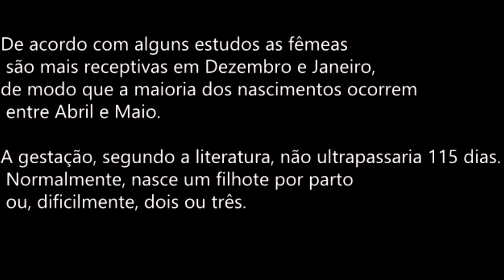paca gravida e seu filhote do ano passado